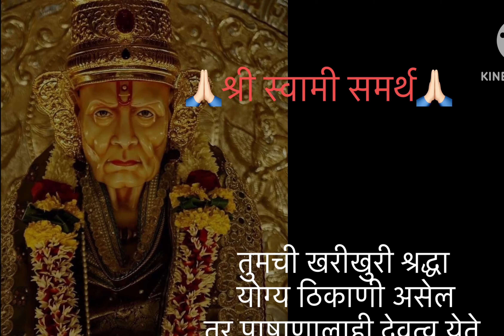🙏🏻🌺श्री स्वामी समर्थ🌺🙏🏻